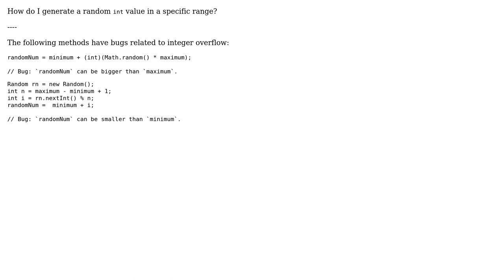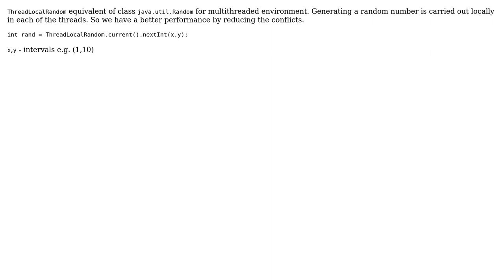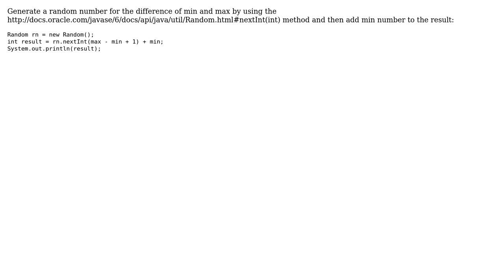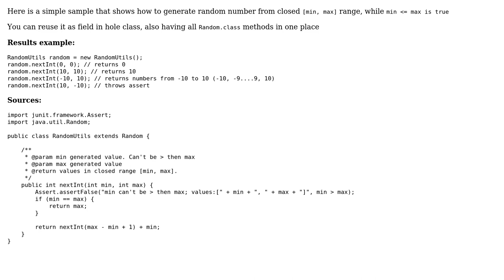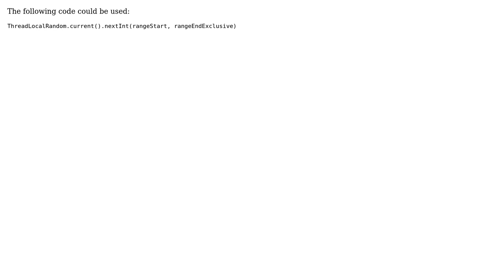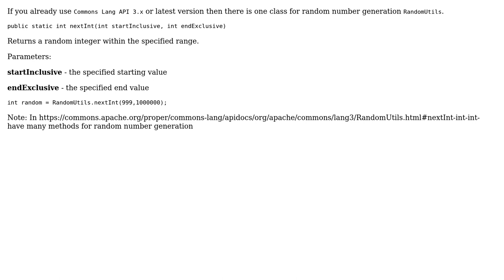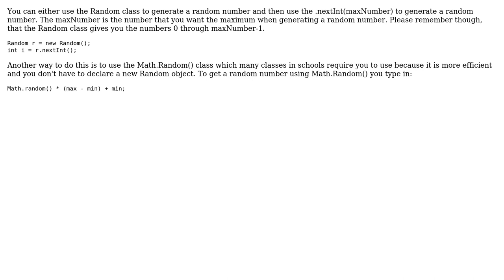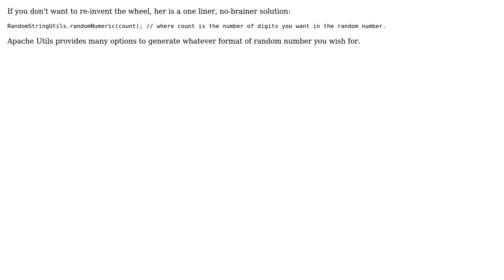How do I generate random integers within a specific range in Java? (70 Solutions!!)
How do I generate random integers within a specific range in Java?

With thanks & praise to God, and with thanks to the many people who have made this project possible! | Content (except music & images) licensed under CC BY-SA | Music | Images & others | With thanks to user Zar E Ahmer user yottabrain user Yakiv Mospan user vaquar khan user user42155 user user_3380739 user user2427 user TJ_Fischer user thangaraj user Sunil Chawla user Simon user Sidd Thota user Shital Ghimire user saran3h user Sanjeev Singh user sam user Sam2016 user sachit user Prof Mo user Prakhar Nigam user Oleksandr Pyrohov user namezhouyu user Musfiq Shanta user Muhammad Aamir Talib user monster user M. Justin user Michael Myers user Matt R user Luke Taylor user Lokesh Sharma user ledlogic user Lawakush Kurmi user krosenvold user Kaplan user Jorge user Joel Sjostrand user jatin3893 user Jake O user Hospes user Hiren Patel user hexabunny user Hasee Amarathunga user grep user Greg Case user Gihan Chathuranga user gifpif user gerardw user Garrett Hall user ganesh user firephil user false9striker user f3d0r user dreamcrash user Divyesh Kanzariya user Chinnery user BMAM user Bill the Lizard user AZ_ user Arun Abraham user Anshul Singhal user Andrew user andrew user Anand user Alexis C. user Alekya user Akash Malhotra user A Gupta user Abel Callejo and the Stack Exchange Network Trademarks are property of their respective owners. You are responsible for your own actions.